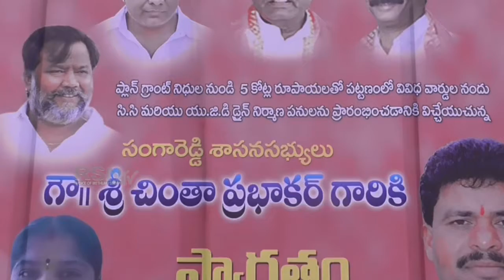29 10 2017||sangareddy dist||5 crores devolopments works||mla chinta prabakar||Rsntv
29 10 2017||sangareddy dist||5 crores devolopments works||mla chinta prabakar||Rsntv